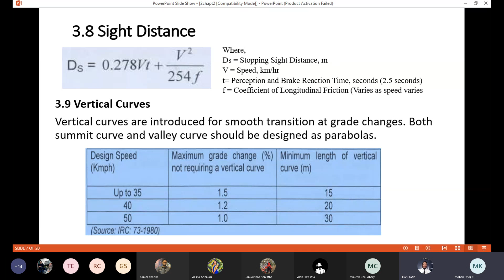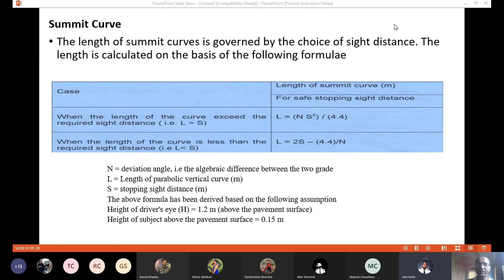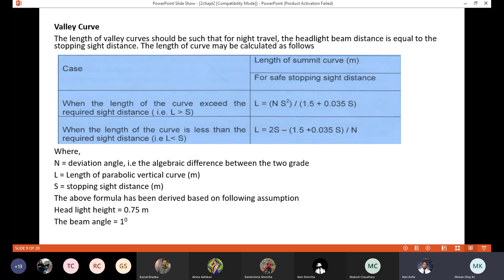2.9 Vertical Curves | Rural Road Engineering | Engineer Star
2.9 Vertical Curves | Rural Road Engineering | Engineer Star

Rural Road Engineering-20210616_140726-Meeting Recording (Part 6)